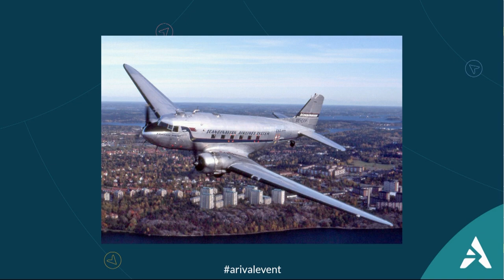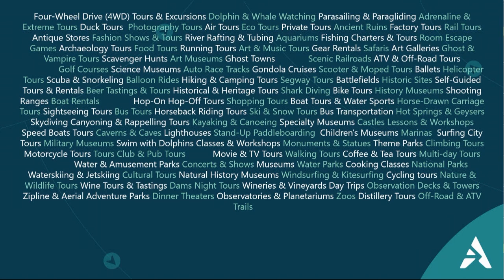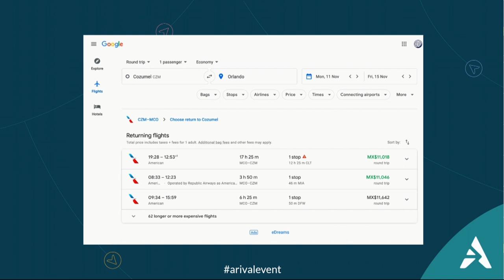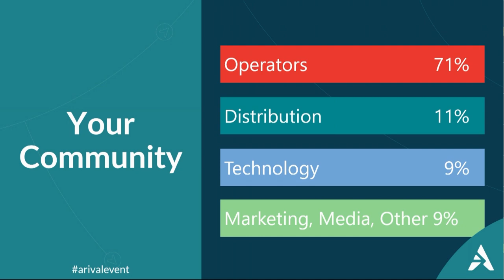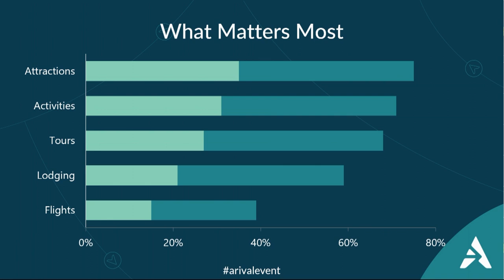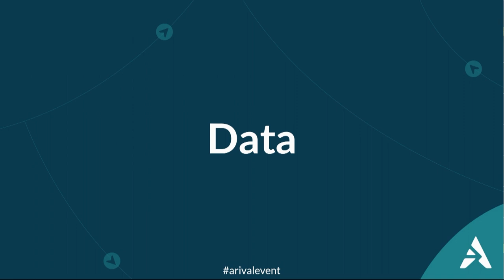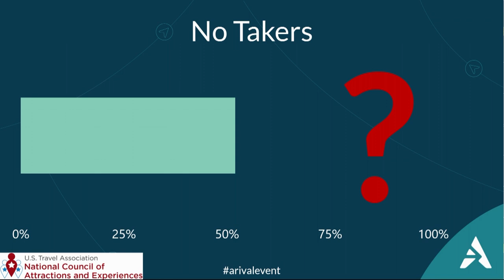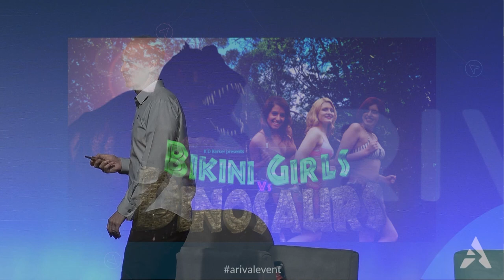Making the Best Part of Travel Better | ARIVAL Orlando 2019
Session: Making the Best Part of Travel Better | Arival CEO Douglas Quinby
Our industry - tours, activities, attractions, events, and experiences – is not just the third-largest part of travel, it's why people travel in the first place. Now is our time to make the Best Part of Travel even better.